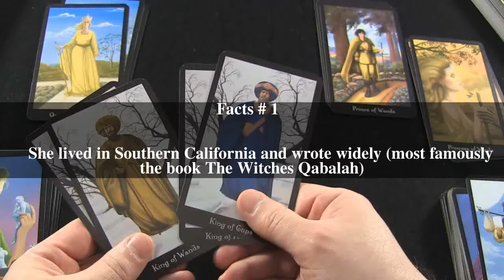Ellen Cannon Reed Top # 6 Facts